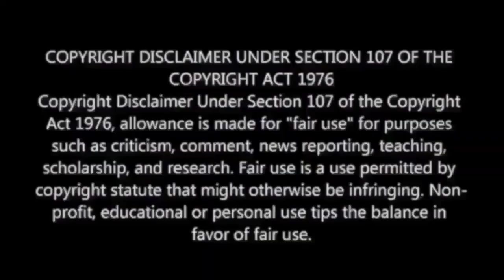Bhagavanth Kesari Trailer Reaction| Nandamuri Balakrishna | Sree Leela | M.O.U | Mr Earphones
Also Available on :

4. Google Podcasts : Coming Soon